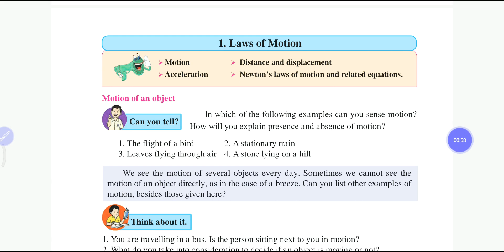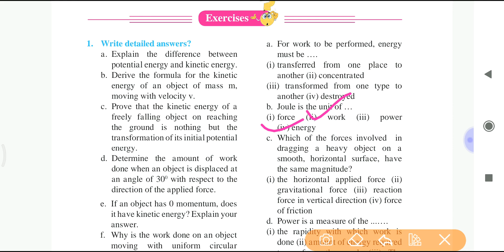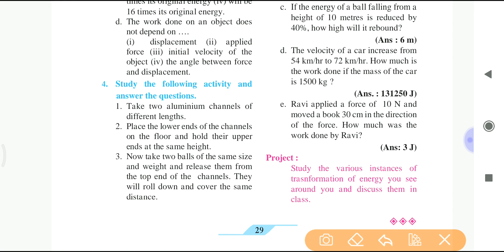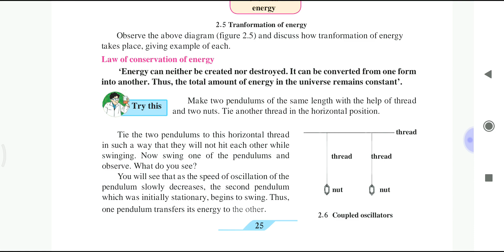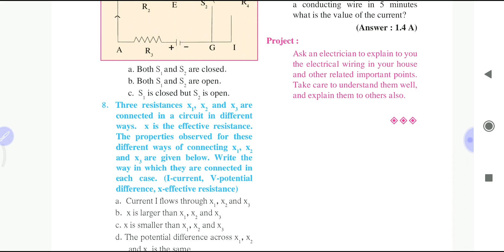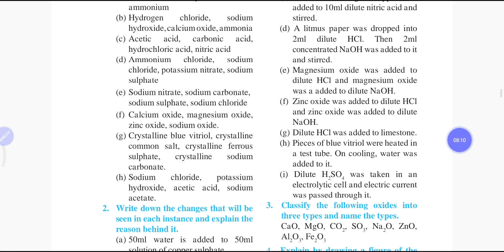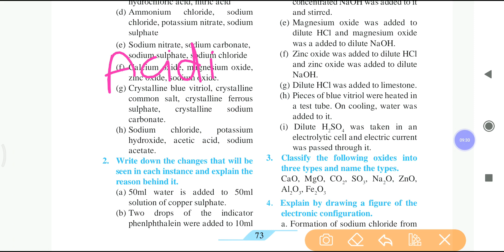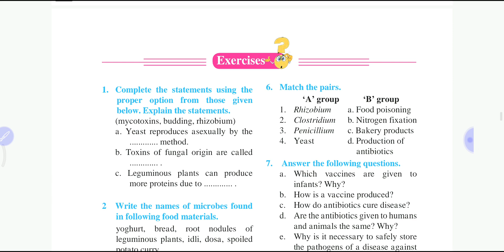9th std Science Question Paper Revision Objectives form exercise lessons 1st to 10th